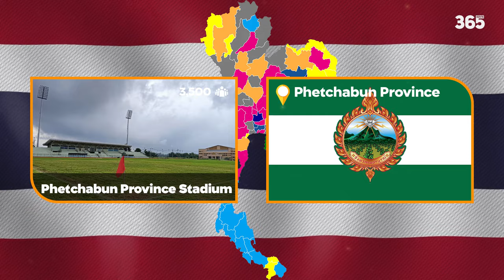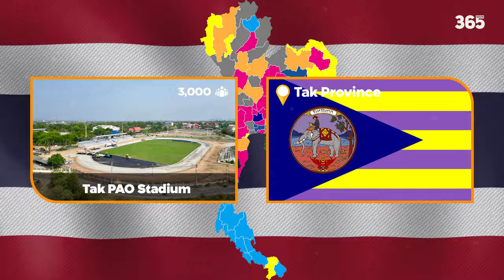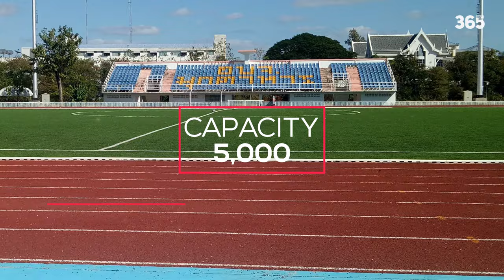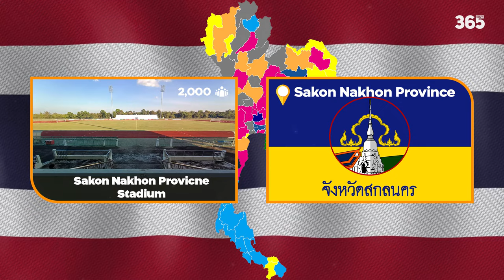THA | SVĐ CHÍNH TẠI 76 TỈNH CỦA THÁI LAN | PHẦN 1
►Ủng hộ cho team:
►Nguồn/ Special thanks to: